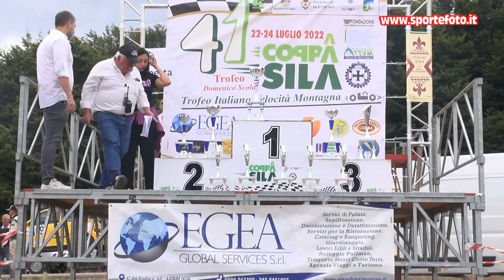Arcangelo Madaffari - 41` Coppa Sila (CS) 24-07-2022